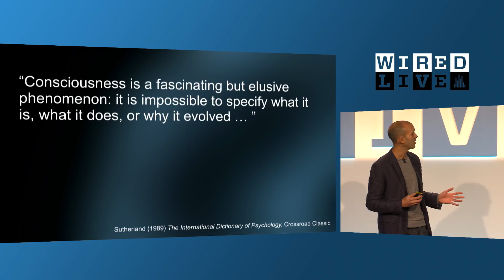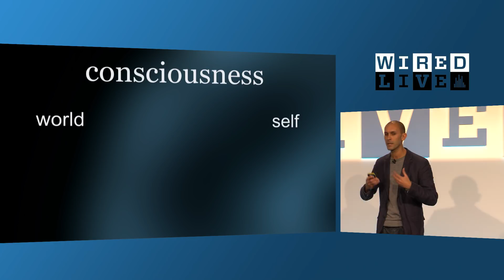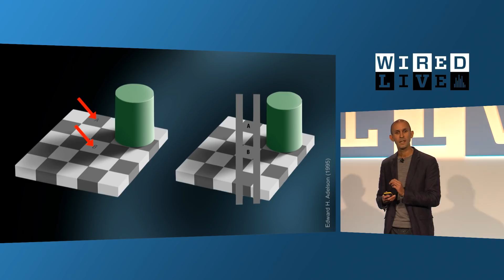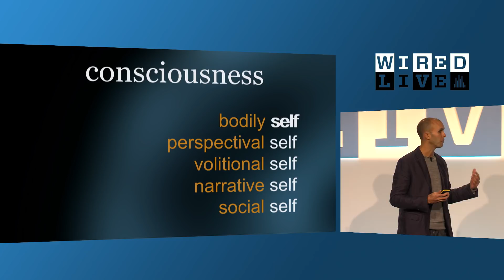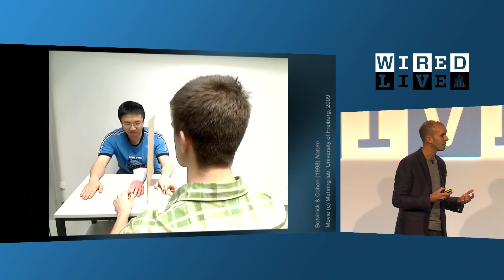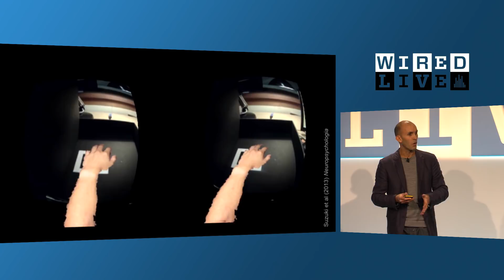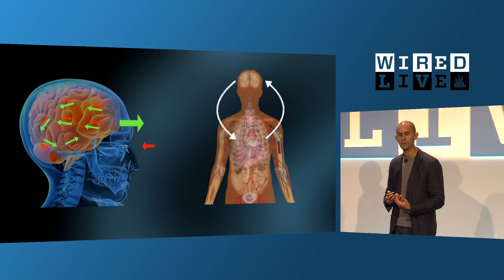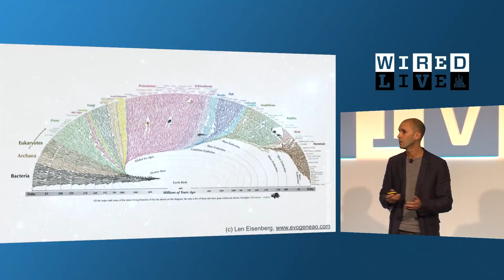Anil Seth: Is our reality just a hallucination that we all agree on? | WIRED Live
Is our reality just a hallucination that we all agree on? Neuroscientist Anil Seth wants to understand how our brain gives us consciousness and more importantly, what happens when our consciousness goes wrong.